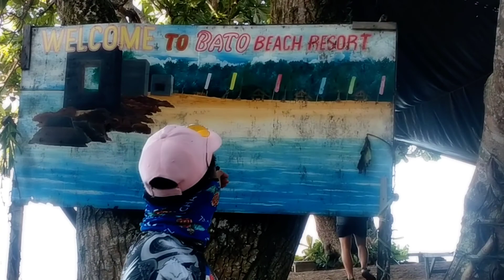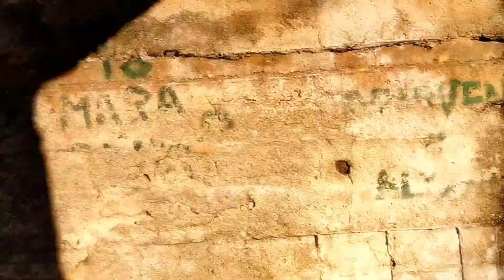BATO BEACH RESORT...@Poland (Polillo Island)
I love Bato Beach Resort,. Special Thanks to Family De la Cruz, Vargas Family, Bulalacao Family.. syempre sa inyong lahat mga Ka Venture Thank you so much🤗